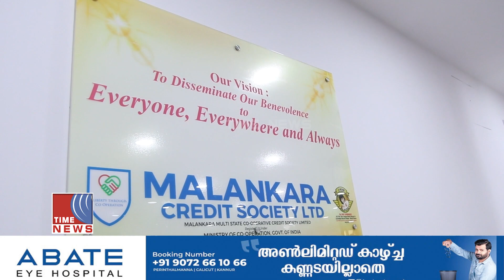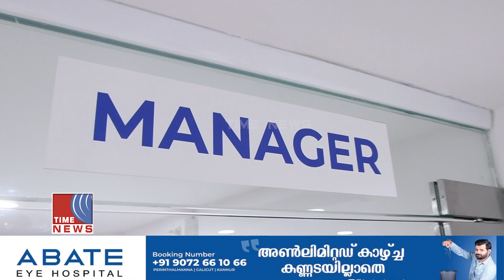മലങ്കര ക്രെഡിറ്റ് സൊസൈറ്റി കോഴിക്കോട് പ്രവർത്തനം ആരംഭിച്ചു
മലങ്കര ക്രെഡിറ്റ് സൊസൈറ്റിയുടെ കസ്റ്റമർ ഫെസിലിറ്റേഷൻ സെന്റർ കോഴിക്കോട് പുതിയറ മിനി ബൈപ്പാസ് റോഡിലെ മനാൽ സെൻ്ററിൽ  പ്രവർത്തനം ആരംഭിച്ചു.ബോച്ചെ ഉദ്ഘാടനം നിർവഹിച്ചു